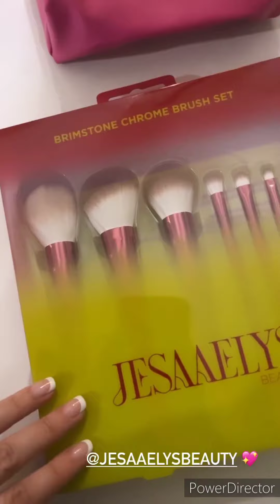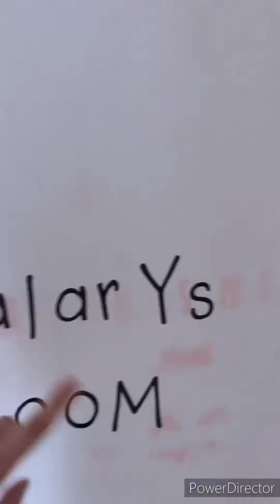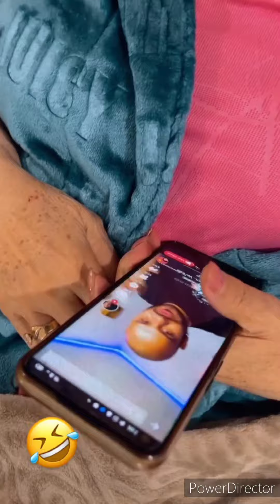💋Kenia ontiveros toda una empresaria lanza nuevo producto ❤️Larry hernandez 💋